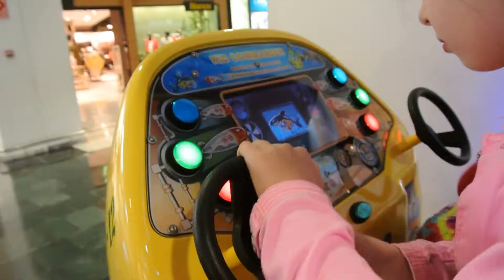The Pagans at Marina D'or February 2015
On the beach, in the playgrounds and watching the night time procession.